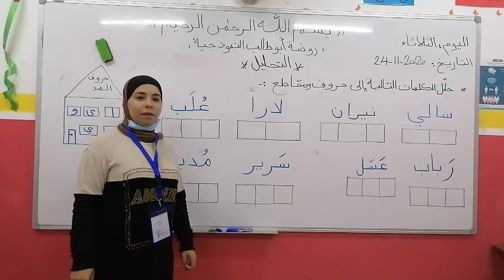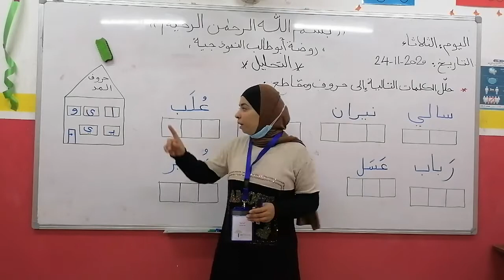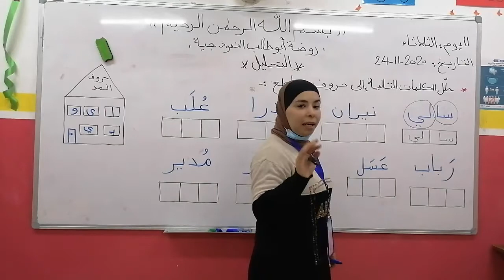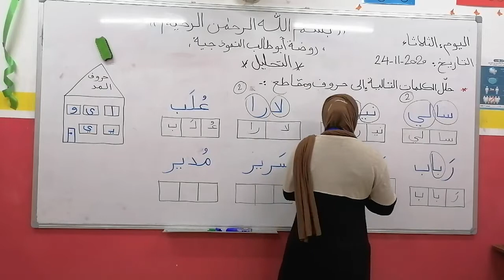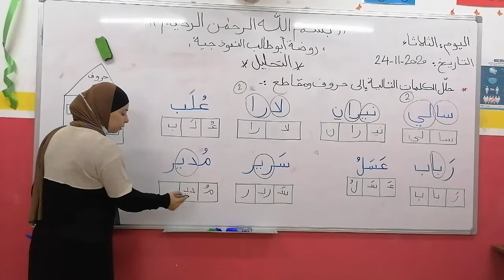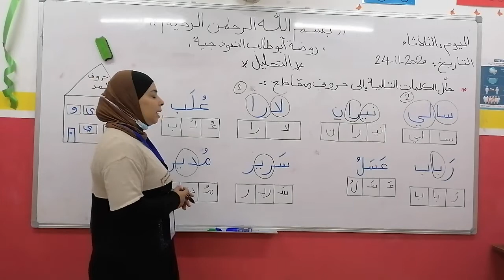اللغة العربية درس تحليل الكلمات الثلاثاء 24/11/2020 عالم البحار المعلمة رنا وشاح